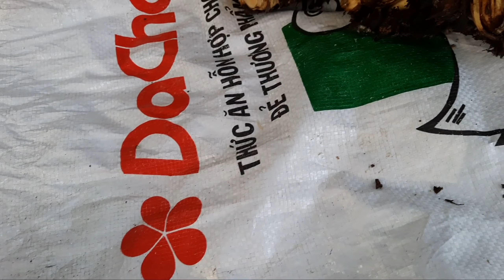Được về với mẹ và ở bên mẹ là bình yên nhất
Những món ăn ẩm thực nhà làm được sơ chế từ nhiều loại hải sản khác nhau
Rất mong được các anh chị  và các bạn hưởng ứng ủng hộ kênh ngày càng phát triển